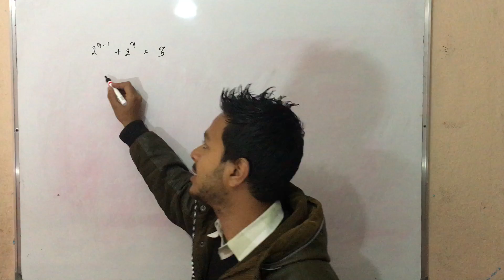Maths Time Solve for x